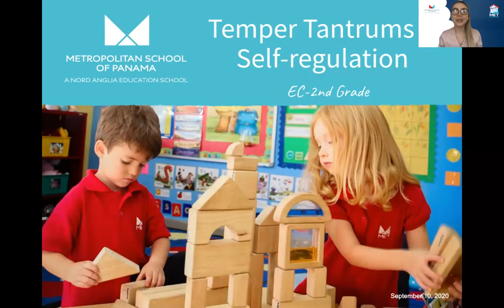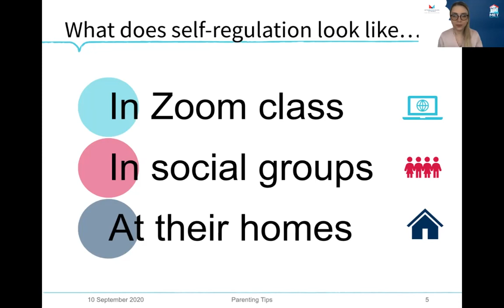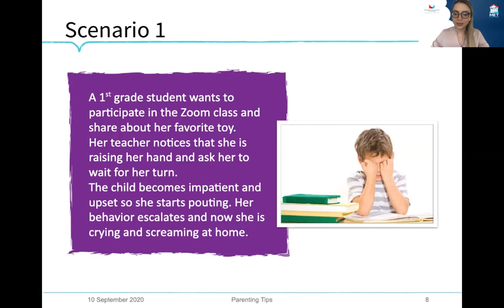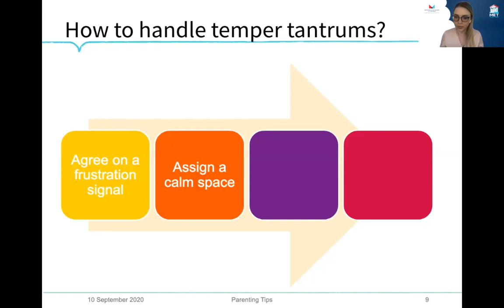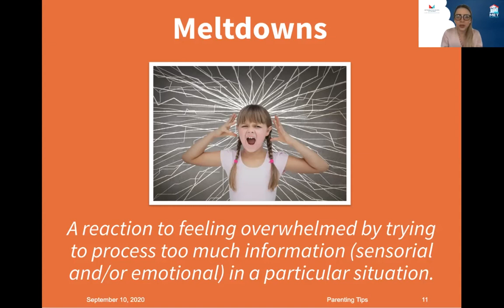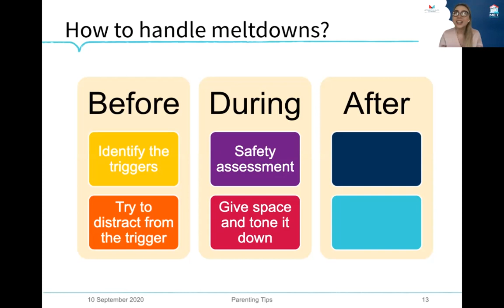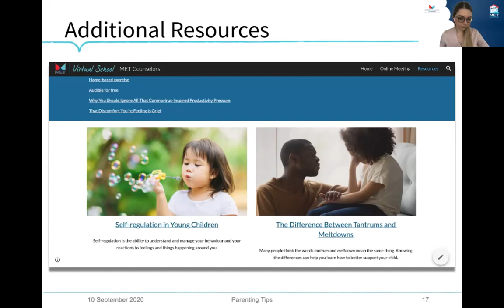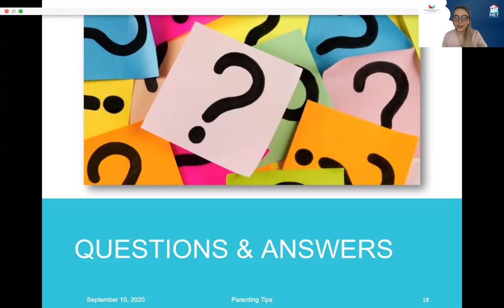ES Parents Webinar: Parenting Tips - Self regulation for young learners